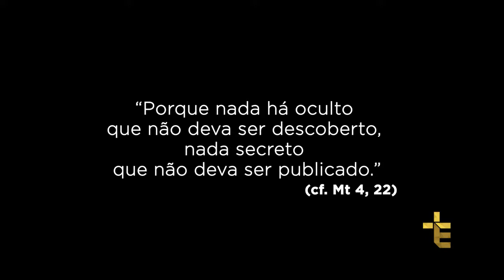CURTA PARA TV: CIÚMES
Curta metragem para a TV Evangelizar.
Direção: Luiz Brambilla
Elenco: Cinara Vitor e Tarciso Fialho
Roteiro: Marcus Souza
Direção de Fotografia: Humberto Costa
Produção: Jean Paul
Maquiagem: Livien Ullmann